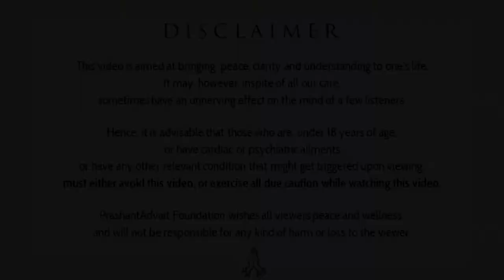What are dark suggestions of consciousness? || Acharya Prashant, on Rumi (2017)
Context:
~ What is the essence of the story?
~ How to break our deep tendencies?
~ Why is Rumi telling to change one' center?
~ What are dark suggestions of consciousness?
~ How to understand Rumi's teachings?